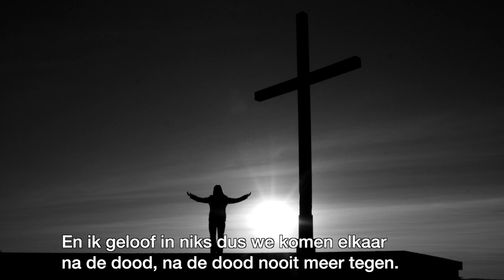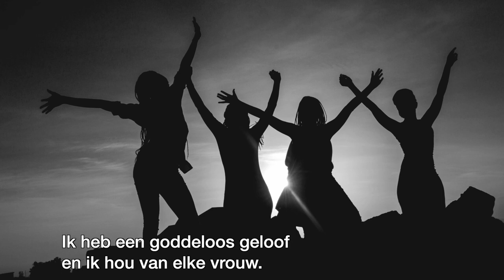Papa - Stef Bos (video + lyrics)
Papa, Stef Bos

Tekst:

Ik heb dezelfde ogen
En ik krijg jouw trekken om mijn mond
Vroeger was ik driftig
Vroeger was jij driftig
Maar we hebben onze rust gevonden
En we zitten naast elkaar
En we zeggen niet zoveel
Voor alles wat jij doet
Heb ik hetzelfde ritueel
Papa
Ik lijk steeds meer op jou

Ik heb dezelfde handen
En ik krijg jouw rimpels in mijn huid
Jij hebt jouw ideen
Ik heb mijn ideen
En we zwerven in gedachten
Maar we komen altijd thuis
De waarheid die je zocht
En die je nooit hebt gevonden
Ik zoek haar ook
En tevergeefs
Zolang ik leef
Want papa, ik lijk steeds meer op jou

Vroeger kon je streng zijn
En ik heb je soms gehaat
Maar jouw woorden
Ze liggen op mijn lippen
En ik praat nu
Zoals jij vroeger praatte
Ik heb een goddeloos geloof
En ik hou van elke vrouw
En misschien ben ik geworden
Wat jij helemaal niet wou
Maar papa, ik lijk steeds meer op jou

Jij gelooft in God
Dus jij gaat naar de hemel
En ik geloof in niks
Dus we komen elkaar na de dood
Na de dood nooit meer tegen
Maar papa
Ik hou steeds meer van jou